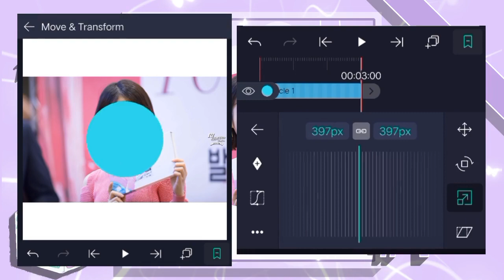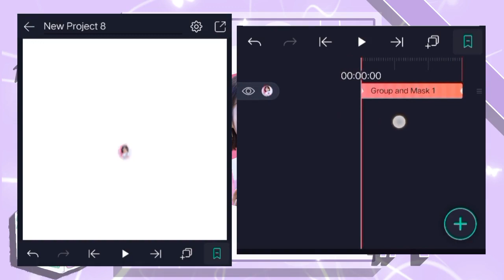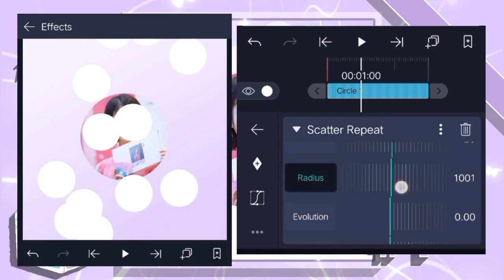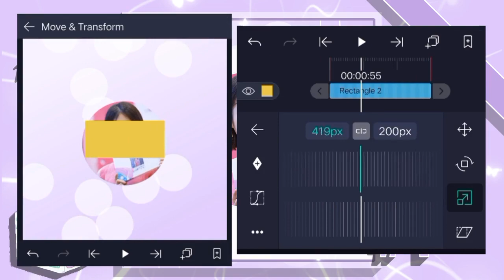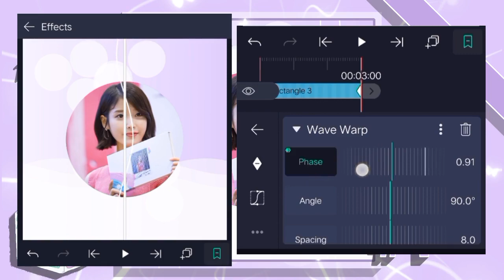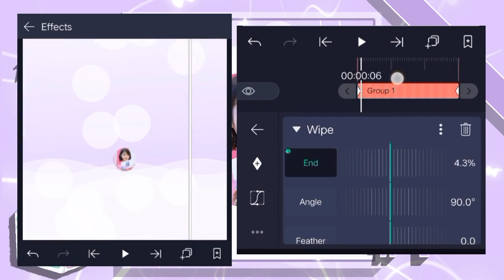Aesthetic Intro Tutorial #1 | Alight Motion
tysm for watching!!!  po

pls guys if u want to copy my tuts pls give me credit 😑😑😑

@Dion Noe